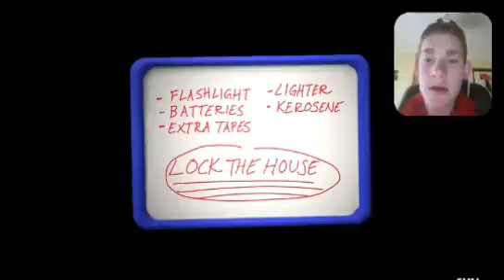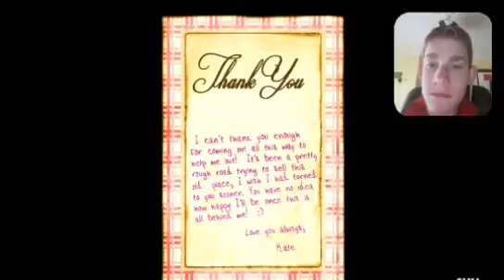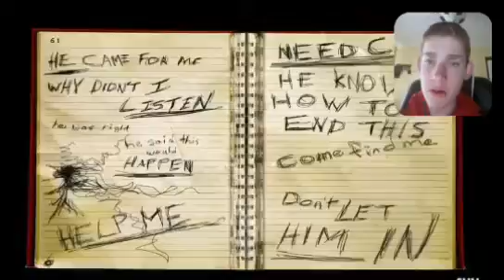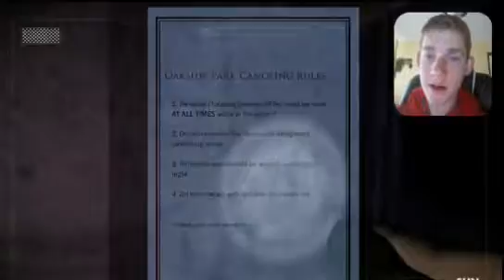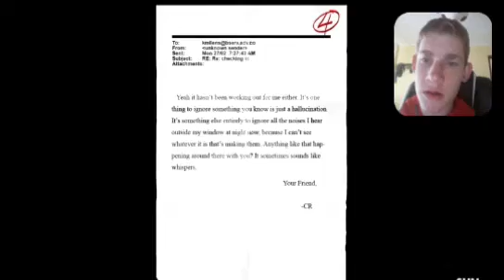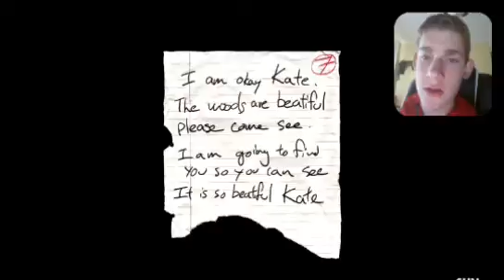Slender man the arrival | Find da pages